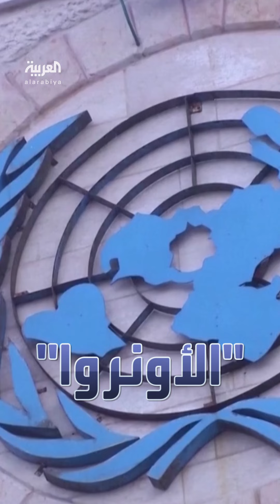مع استمرار استهدافها من إسرائيل.. ماذا نعرف عن "الأونروا"؟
مع استمرار استهداف منشآتها وموظيفها من قبل إسرائيل.. ماذا نعرف عن "الأونروا" شريان حياة اللاجئين الفلسطينيين؟